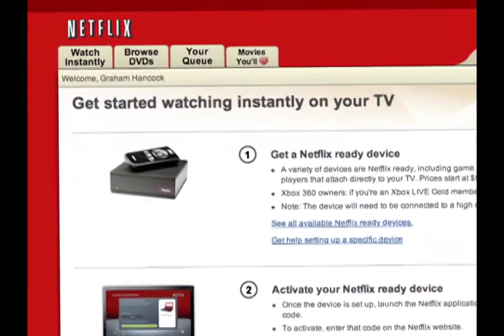3 Years In Prison For Tom Delay